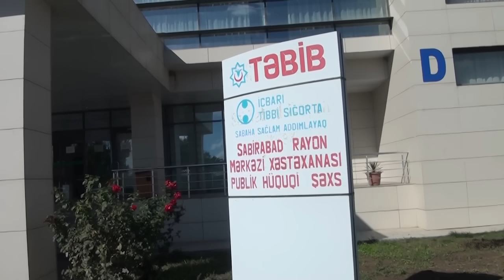Sabirabadda ana doğuşdan sonra öldü. Doğmaları həkimləri nədə günahlandırır? gəlin ölümü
Hadisə Sabirabad Rayon Mərkəzi Xəstəxanasının doğum şöbəsində baş verib. Rayonun Qalağayın kənd sakini, 2000-ci il təvəllüdlü Zamanova Zəhra doğum şöbəsinə gətirilib və körpə dünyaya gətirib. Doğuşdan sonra ana dünyasını dəyişib. Niyə?
Ətraflı videoda.